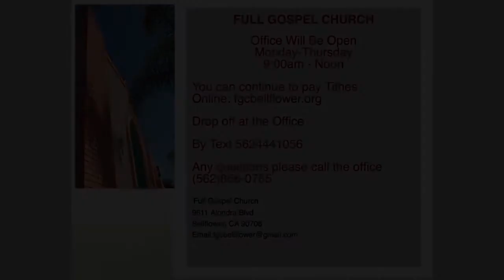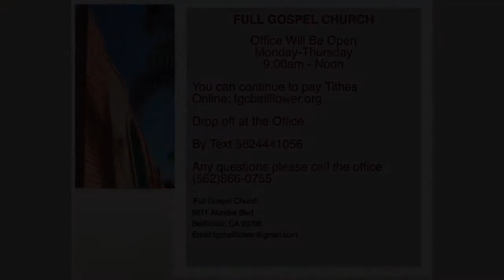Help My Unbelief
Sermon preached by Pastor Doug Chambers during 7/16/2020 bible study,